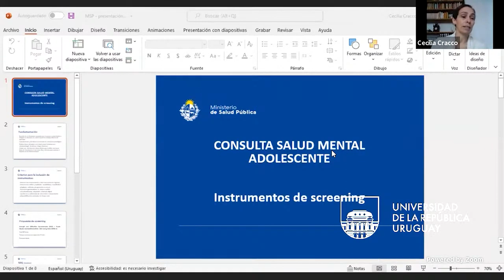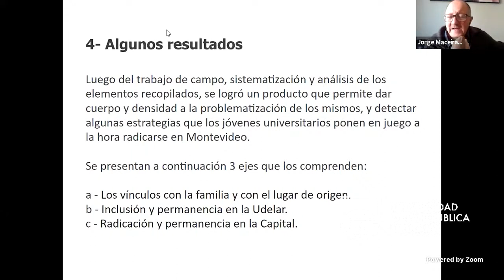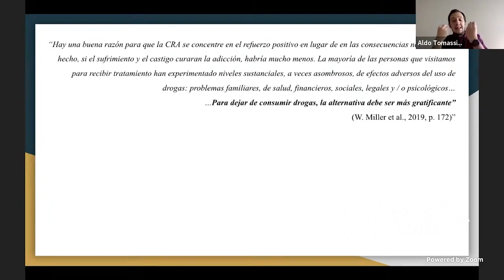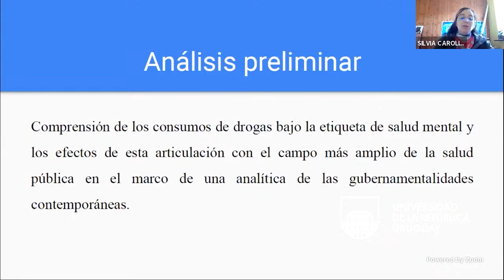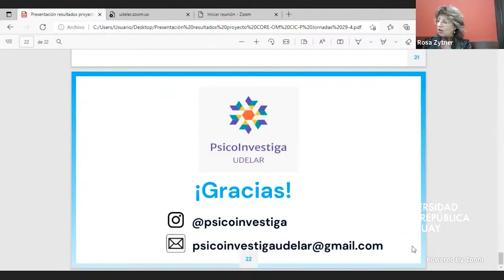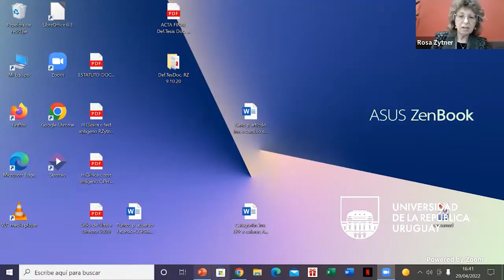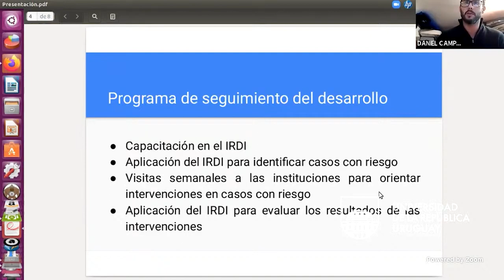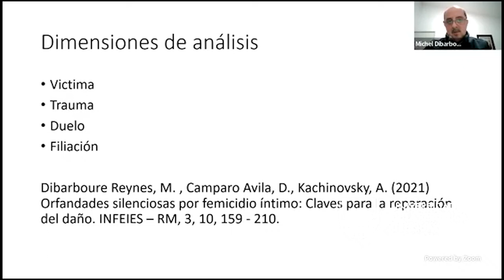II Jornadas de Investigación Clínica en Psicología 29.04.22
Los diferentes proyectos de investigación que actualmente integran el Centro de Investigación Clínica en Psicología (CIC-P) de la Facultad de Psicología se agrupan en líneas de investigación que vienen organizando un trabajo sistemático, de carácter institucional y académico, llevado a cabo por un conjunto relativamente estable de investigadores/as (docentes, estudiantes de grado y posgrado, egresados/as de una o más disciplinas, idóneos/as o referentes sociales).
Las líneas de investigación que integran el CIC-P son:

0:00 - Adolescencia y Juventud
 3:00  “Consulta psicológica como instrumento de exploración en salud mental en el control de salud anual del adolescente: identificando aspecto de bienestar y conductas de riesgo”.  Ponentes: Silvana Contino y Adriana Tortorella
   48:40   • “Transformaciones psicosociales que se producen los jóvenes a partir de su proceso migratorio para estudiar en la Udelar”. Ponentes: Luis Pereyra Elordi y Jorge Maceiras.

1:54:00 - Consumo de Sustancias
   1:56.00 •  "Factores que estimulan el consumo de alcohol en adolescentes: epidemiología y prevención”. Ponente: Paúl Ruiz.
   2:18:00  •  "Datos preliminares de un estudio sobre patrones de consumo y tratamiento ambulatorio en usuarios consumidores de sustancias psicoactivas".  Pontente: Aldo Tomassini.
   2:40:00 •  "Mantente REAL". Min.   Ponente: Carlos Lisbich.
   3:04:00 •  "Vivencias y sentidos de las experiencias de consumo de éxtasis” Ponente: Leticia Aszkinas.
    3:26:00 •  "Sistematización del proceso de intervención desarrollado por el Programa Aleros en tres zonas: Centro, Cerro y Oeste". Ponentes: Juan Fernández, Evangelina Curbelo y Carolina Geneyro.
     3:47:00 •  "Género y consumo de sustancias en personas mayores". Ponente:  Gabriel Castro.

4:17:00 - Intervenciones Clínicas
     4:21:30 • “Estudios de las características y efectividad de los abordajes psicoterapéuticos para jóvenes en servicios de salud del SNIS. Ponentes: Denisse Dogmanas y Alejandra Arias.
   4:38:00 •  “Experiencias de atención psicológica de las personas LGBTIQ+ en Montevideo”. Ponente: Gonzalo Gelpi.
   4:52.40 • “Personalidad y psicopatología en la población uruguaya”. Ponente: Hugo Selma.
   5:16:40 • "El problema de la producción de lo común en lo grupal”. Ponente:  Gabriela Etcheverry.
    3.35.41 • “Infancias, pedagogías, artes y saberes en el Uruguay desde el 1900 a la actualidad”. Ponente: Ana María Fernández y Alejandra Capocasale.
    5.55.55 - "Percepción de cambio en psicoterapia psicodinámica desde psicoterapeutas, pacientes y familiares”. Ponente: Rosa Zytner.

 6:15:30 - Psicoanálisis de Fronteras y Lazo Social
    6:17:00 •  “Ucrania en Uruguay hoy: sobre migrantes y viejas historias”. Ponente: Ignacio Gerfauo.
    6:32.30 •  "La pregunta en la enseñanza universitaria".  Ponente: Mariela Lembo.
    6:49.20 •  “Detección temprana de problemas de desarrollo, cuidado e inclusión: estudio exploratorio sobre prevención psicológica en centros de atención a la primera infancia”. Ponentes:  Daniel Camparo, Inés Frasca y Elena González
    7:13:00 •  “Trastornos del espectro autista en los tres primeros años de vida: estudio retrospectivo y comparativo de las señales iniciales”.  Ponente: Sofía Márquez
    7:21:00 •  Ensayo controlado aleatorizado de una intervención temprana dirigida a padres de niños y niñas con alto riesgo de trastorno autista”.  Ponente: Cecilia Hontou.
    7:42:00  • Ponente:  Michel Dibarboure

Todas ellas tienen, entre sus objetivos, la finalidad de abordar cooperativamente un área de conocimiento de contribuir a la solución de problemas carácter social, político y cultural o teórico-conceptual.

En este marco, la presente jornada de difusión de la producción científica de los investigadores e investigadoras del CIC-P pretende fomentar el acceso público al conocimiento producido por la investigación en la Universidad de la República, mediante la discusión de problemas de interés general en torno al sufrimiento humano, sus causas y efectos, y las formas de prevenir, atender e intervenir.

El evento contó con el apoyo de la Comisión Sectorial de Investigación Científica.